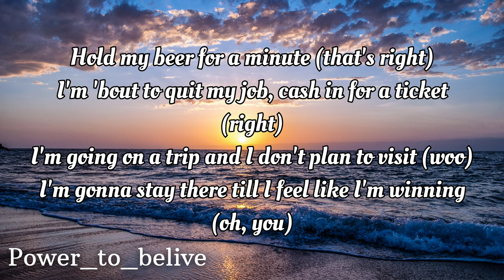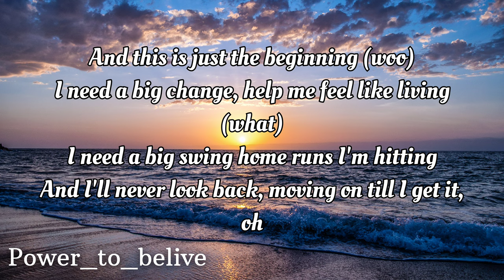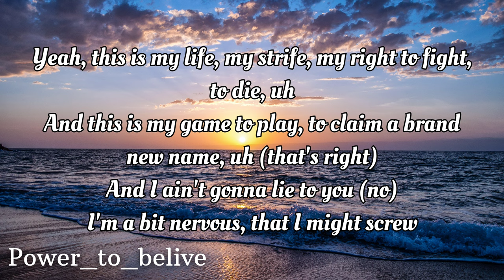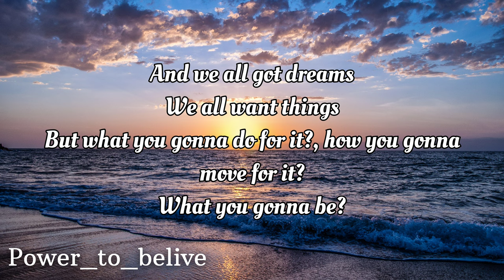NEFFEX - Till I'm On Top 🏔 (LYRICS)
LYRICS:

HOOK:
Never stop
I’ll get it if I want it
Gotta make to myself a promise
I won’t quit keep going till I got it
I won’t give up till I’m on top yea

VERSE 1
No
I ain’t the type to give up
If I do something man I do it till I get what I want
I turn I business out of nothing into something I love
I got a poker face but honestly I’m not one to bluff
I flip a switch never miss man I always stay up
Don’t let ‘em see you bitch always have a plan to stay tough
This life ahead of you ain’t easy it was built to be rough
But that’s what makes a personality is tragedy bruh!

Uh, keep your head shoulders
Na we ain’t out here moving rocks we out here moving boulders
Na we ain’t getting posterized we out here making posters
And we ain’t got nothing to hide we move forward like soldiers
You better wake up
For the pay stub
Or you’ll pay up
Don’t make love
To the game bruh
Fuck the game up
Change up
Rearrange stuff
Till you’re greatness
Famous
For the way yuh
Play the game bruh

HOOK:
Never stop
Ay you know I’m always honest
There ain’t no way I’m ever stopping

VERSE 2
I’m always flirting with pain
She like to hurt me and maim
I’m always working to change
But she still lurking the same
I keep on building a dynasty
While the haters be trying me
But they hate from inside you see
Hate themselves and society
So I let them speak quietly
While my actions speak wider see
They be hiding in privacy
With a screen oh the irony
To hate someone who’s trying to be
Whatever they would like to be
We all feel the anxiety
We make our own rivalries

Yeah
Where is all the positivity
I feel like we all just hate on everything it’s killin me
Thoughts build quick causing different possibilities
Negative thoughts will cause different disabilities
So do better!
Work hard under pressure
If you got no time work smarter than ever
Don’t ever let them tell you that you can’t, never say never
And turn your mind into the truest of go getters.

HOOK:
Never stop